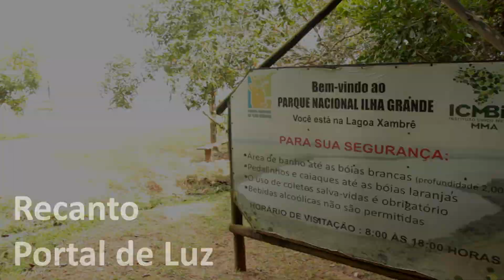Recanto Portal de Luz - Parque Nacional de Ilha Grande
Excelente Oportunidade no Setor de Turismo em Altônia. Vende-se o Recanto Portal de Luz, propriedade com 2,2 Alqueires a 12 km do centro da cidade. Possui instalações completas, equipamentos, pousada com chalés, lanchonete, restaurante, salão de festas com piscina. Nas margens da Lagoa Xambrê com 1.240 m² de Construção e cerca de 4.000 pés de frutas. Possui pedalinhos, caiaques, barcos e tanques de peixes para pesca. Informações com Cíntia Lima - Corretor de Imóveis Creci-PR F 14.400. Ligue ou envie um WhatsApp para 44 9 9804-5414.